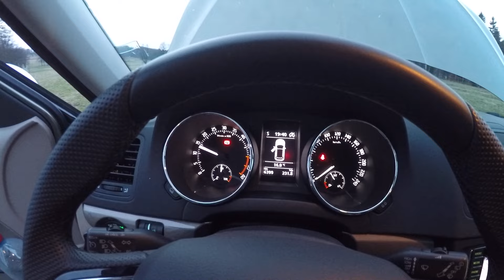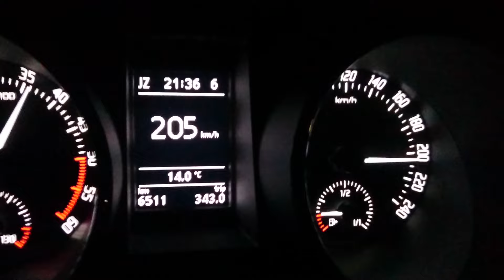Day in Northern Bohemia with Skoda Yeti 2.0 TDI 4x4 Outdoor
Northern Bohemia, Czech Republic
Gopro 4
DJI Phantom 3
Raw footage